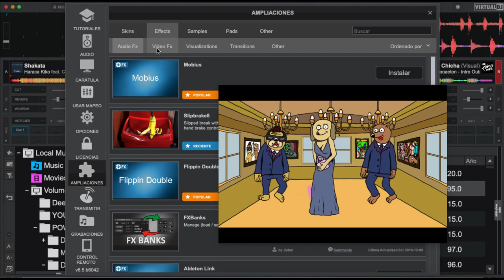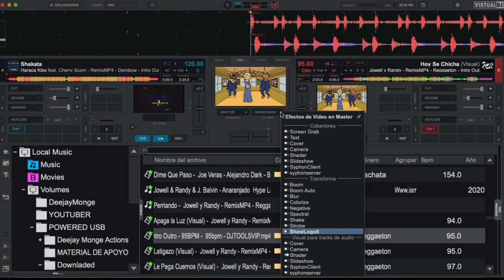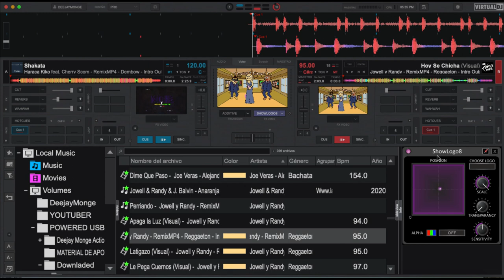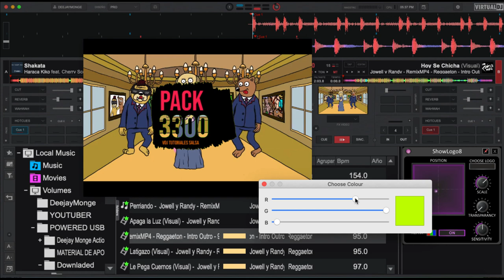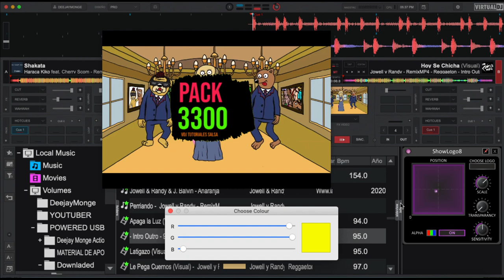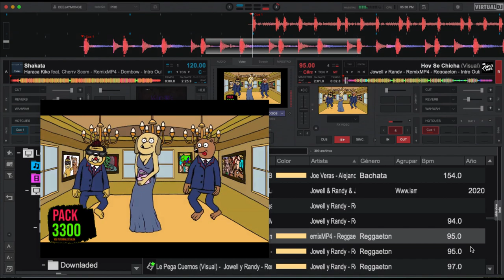CREA TU PROPIA IMAGEN LOGO EN VIRTUAL DJ FACIL Y RAPIDO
CON LA EVOLUCION DE VDJ ADEMAS DE AUDIOS, VIDEOS TAMBIEN LAS IMAGENES TOMAN PARTE EN LA EDICION DE ESTE PROGRAMA QUE ESTA INCLUYENDO UN POCO DE TODO YA QUE NOS FAVORECE A TODOS LOS QUE PARTICIPAMOS EN EL MUNDO DE LOS DJS